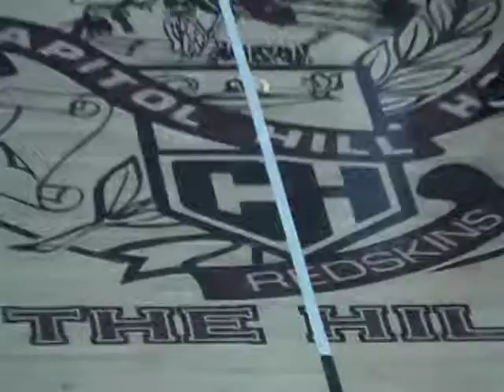07-08 Thunder @ Nationals VS Huntington (Part 1)